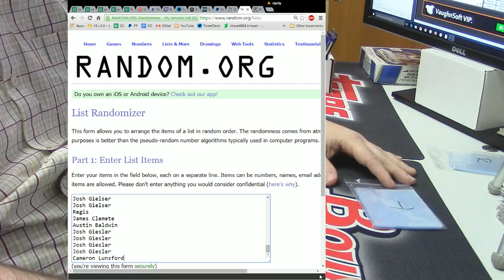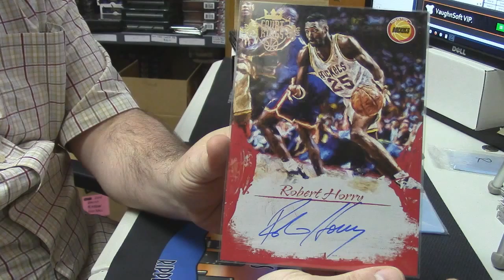Robert Horry Box Topper Giveaway